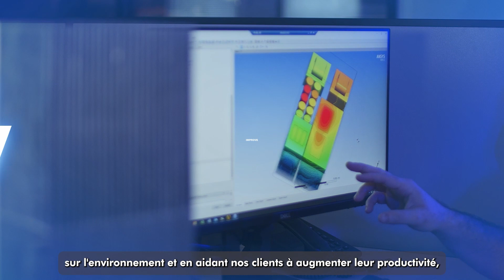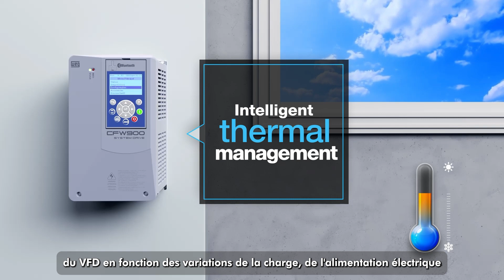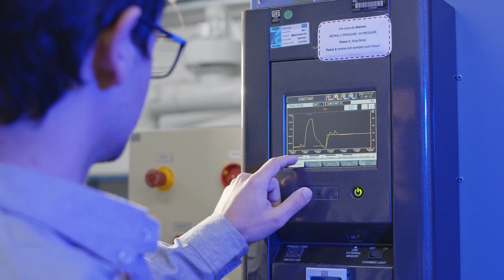WEG - CFW900 (FR)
Un variateur de fréquence (VFD) équipé d'une gestion thermique intelligente, de fonctions de sécurité intégrées et prêt pour l'Internet des objets. Découvrez l'un des variateurs les plus modernes du marché : le CFW900, conçu pour répondre à une multitude d'applications. Pour en savoir plus sur le lancement de notre nouvelle gamme WEG, regardez la vidéo.